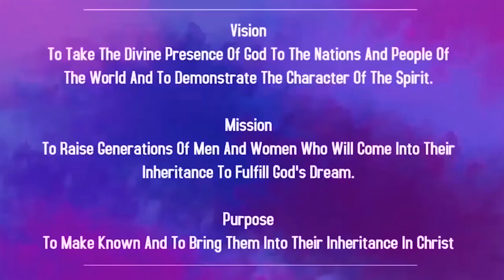इतरांना वाचवा | Children Church In Marathi | 26th May 2024 | Christ Embassy India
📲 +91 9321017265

Bank Details:
IFSC- UTIB0001572.

IFSC- SBIN0011754.